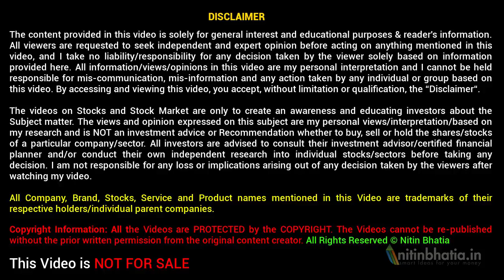Promoters Holding Analysis - Most Common Mistakes (Hindi)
Promoters Holding Analysis can prove to be an asset to the investors if it is done properly. However, most of the times Promoters Holding Analysis is wrong as the investors select the stock only based on the single criterion i.e. increase in promoters holding in the company.

As a thumb rule if the FII and promoters are increasing their stake then it positive for the stock price. On the other hand, the reduction in shareholding is a negative news. It is not true always.

As an investor, you should understand the reason for increase or decrease in the promoters stake and secondly, the method of change in shareholding pattern. If the promoter is decreasing stake to issue ESOP or introduce strategic or financial partner or to reduce debt then it is a good news.

High promoters stake is not a good sign during shareholding pattern analysis. The reason being, it means the institutional investors are not interested in the stock. In case of high FII holding, the sudden sell of by the FII can crash the stock price.

It also important to check the pledging data. Sometimes promoters increase stake and pledge the shares at a higher price thus get benefited.

Besides shareholding pattern analysis, you should also check the business prospects of the company. Both should be clubbed together to complete the Promoters Holding Analysis.